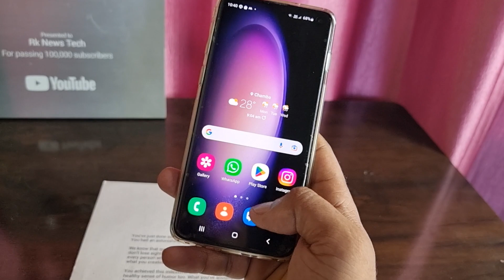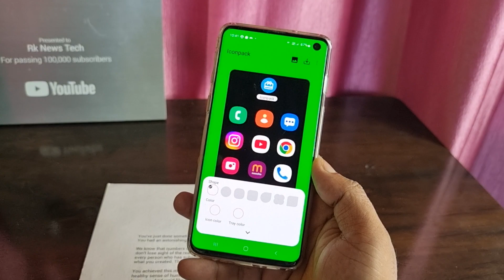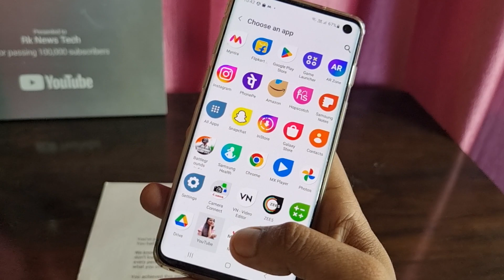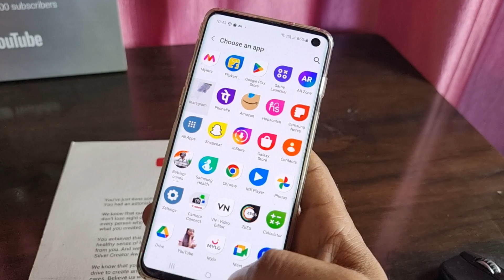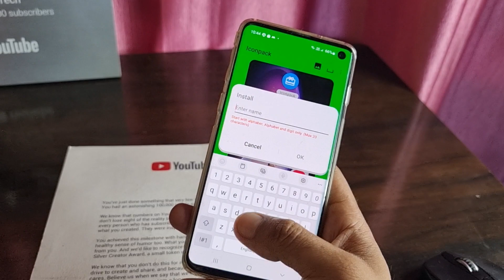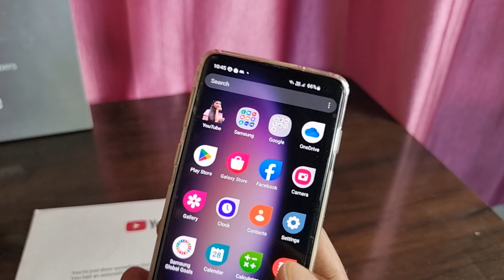How to Change SAMSUNG Mobile icons & icon shapes 🔥 Mobile के icon में अपना फोटो लगाएं 😱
How to Change SAMSUNG Mobile icons & icon shapes 🔥 Ultimate 🥏